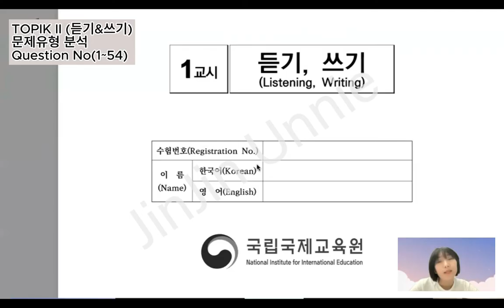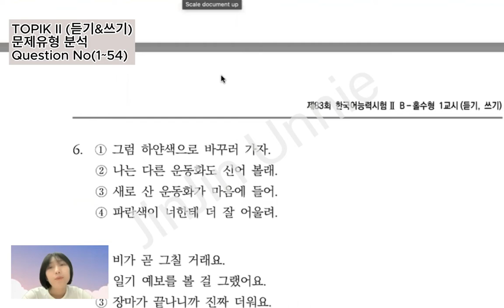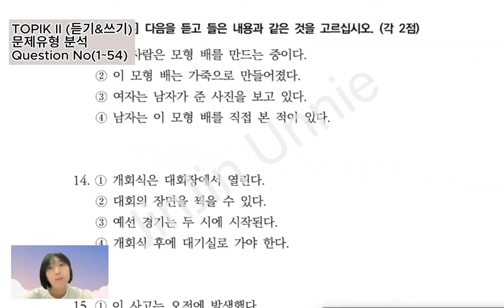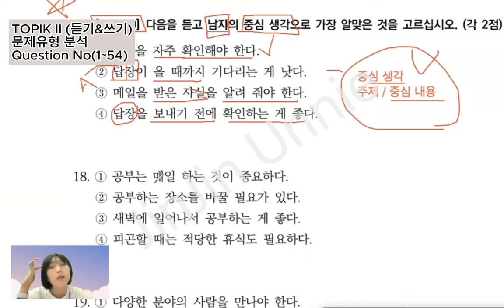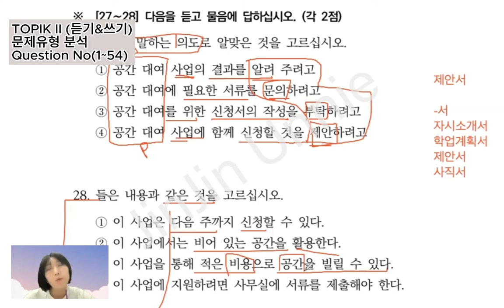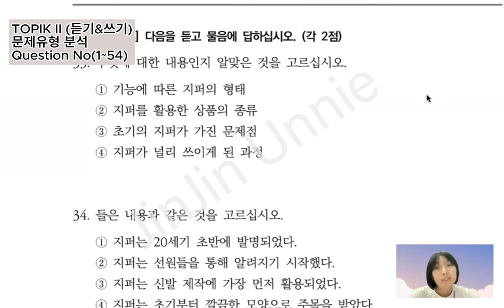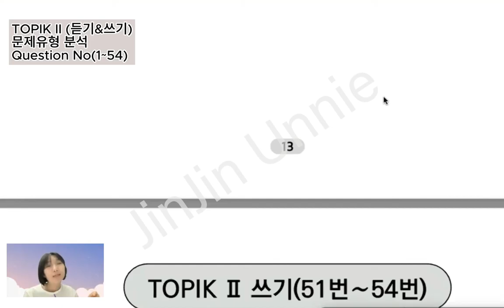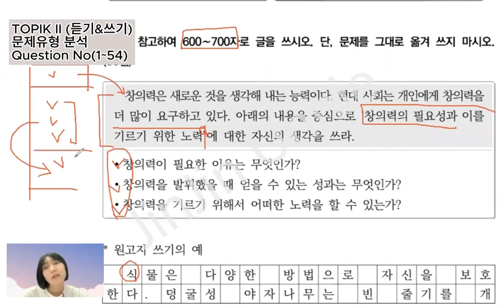TOPIK 2 - Listening&Writing(듣기/쓰기) Question No(1~54)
TOPIK 2 | 제83회 한국어능력시험 (듣기/쓰기)
၈၃ကြိမ်မြောက်မေးခွန်းဟောင်း(Old question) Listening&Writing(듣기/쓰기)
မေးခွန်းနံပါတ် (1~50) မေးခွန်းပုံအလိုက်ဖြေနည်းကိုပဲအဓိကထားပြီးပြောပြပေးထားတာပါ